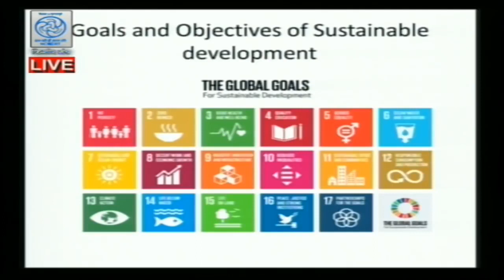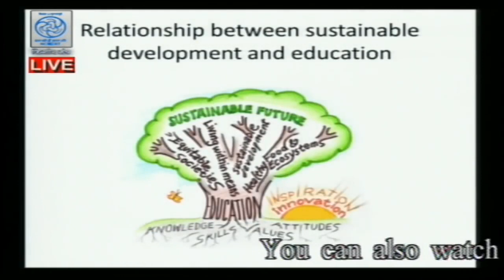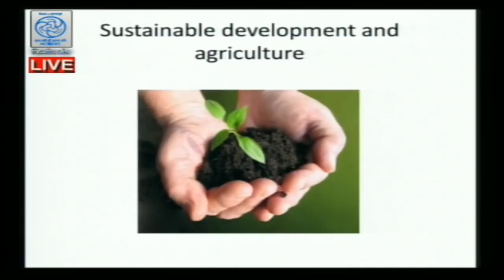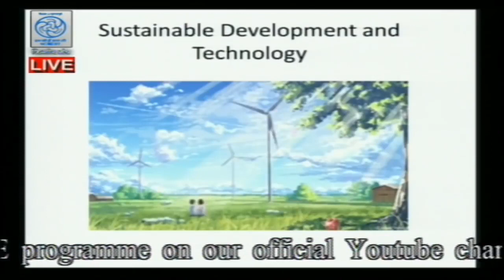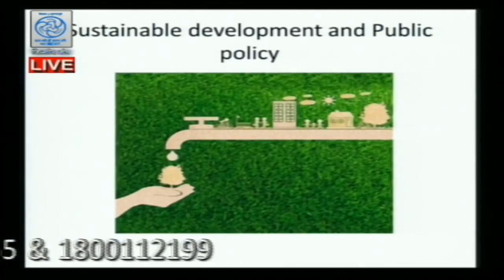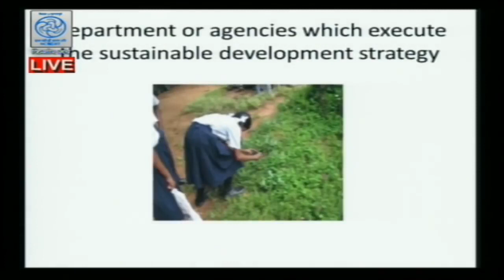CBSE / NCERT Class 11 Economics - Environment and Sustainable Development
Economics (अर्थशास्त्र )
Environment and Sustainable Development, (  पर्यावरण और सतत विकास )

For free study material of CBSE Class 11 Economics , click on the link below ( निशुल्क स्टडी मटेरियल पाने के लिए नीचे लिंक पर क्लिक करे ) -

Here is what all you can find for FREE on Notopedia

Schools and Exams

Colleges

With information for over 25000 Colleges available Search and Apply the right college for your educational needs

Sarkari Jobs

On the Biggest Sarkari Job portal in India with new Sarkari Jobs Posted and Updated everyday from all over India rest assured to find the right job for your profile

News

Explore the latest in education news with updates on Exam and Job notifications, results, answer keys, admit card, and other important information
and also find the latest current affairs for your exam needs

Free Education for the Nation
Notopedia is a nonprofit organization with a mission to provide free learning support to all
निःशुल्क शिक्षा राष्ट्र के लिए
नोटोपीडिया एक गैर-लाभकारी संगठन है जिसका मिशन सभी को नि: शुल्क शिक्षण सहायता प्रदान करना है।